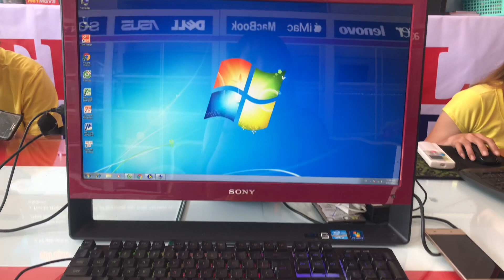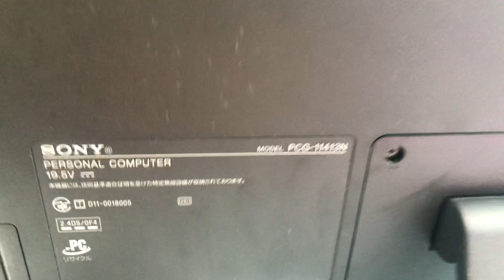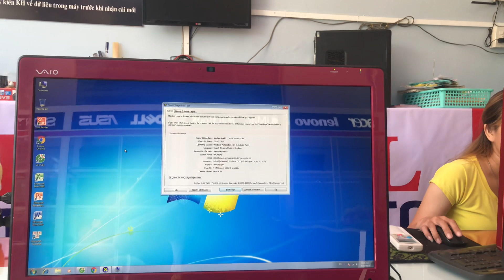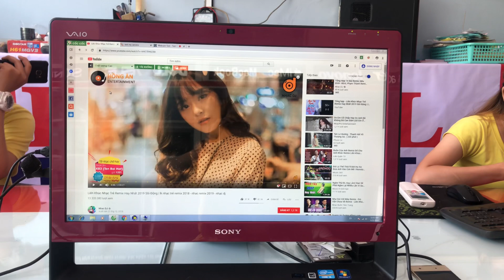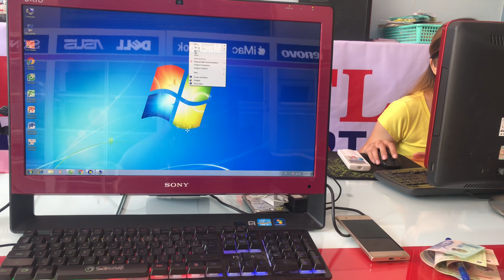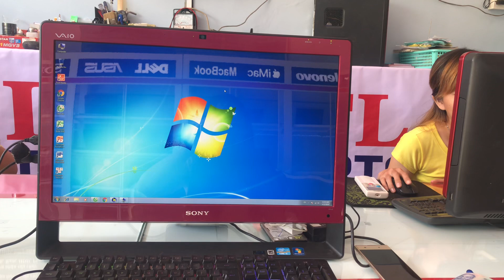MÁY TÍNH ALL IN ONE SONY VAIO📌 kết bạn zalo 0939.345554 để chốt hàng.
📞☎️ 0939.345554(có zalo),SHIP HÀNG TOÀN QUỐC QUA BƯU ĐIỆN, GIAO HÀNG TẬN NHÀ. COD CỌC TRƯỚC 1 TRIỆU.

♻️♻️ DESKNOTE ALL IN ONE, modell SONY VAIO VPCJ21A.

👉 Thiết kế sang, ngoại hình đẹp, màn hình lớn 22inch tha hồ làm việc, xem phim, và sd mượt mà ứng dụng thông thường như giải trí, ứng dụng văn phòng và 1 số game, đồ hoạ tương thích cấu hình máy.

👉Phụ kiện kèm theo máy gồm: Phím và chuột quang , adaptor zin theo máy.
 📌📌Cấu hình chi tiết:
- MODEL: SONY
- CPU: CORE 2 E8235(2.8Ghz x2CPU)
- Ram: 4Gb
- ổ cứng : 320GB
- VGA:rời TAI RADION HD 2600XT
- Màn hình : 24INCH
🔺máy  BAO ZIN, HÀNG BÁN RA ĐC BẢO HÀNH 1 THÁNG.
🔹🔹XEM MÁY TẠI: TL-LAPTOP , SỐ 274 LÝ THÁI TỔ ( NỐI DÀI) ,PHƯỜNG ĐÔNG XUYÊN -TP LONG XUYÊN -AN GIANG ( bệnh viện mắt gần ký túc xá khánh toàn vào 50m)

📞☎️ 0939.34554